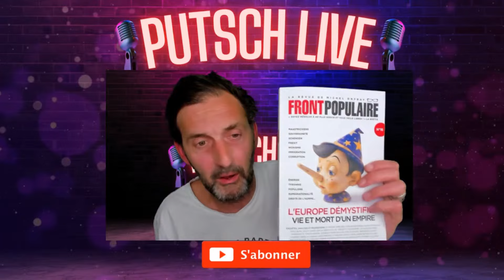"Pourquoi Macron vide la caisse et fait les poches des Français?" Le débrief de Nicolas Vidal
Le débrief politique de Nicolas Vidal ! Sujets à venir

🔥 Pour commander le livre explosif de Nicolas Vidal "Lettre aux autruches et aux tubes digestifs" sur Amazon ou sur Putsch

🔥 Faites-nous un don directement en ligne à partir de 1€ ( via notre compte Stripe)

🔥 Faites-nous un don par chèque
👉 Putsch Media - 54, rue de Londres - 75008 Paris
(libellé à l'ordre de BSC)